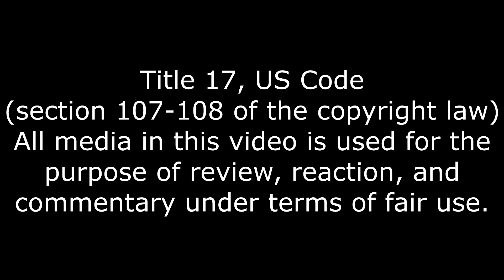The True Alpha, kingdom of the planet of the apes Vs Doom Slayer Soldier Reaction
Soldiers greatest hero.